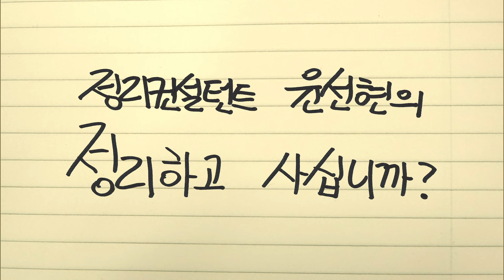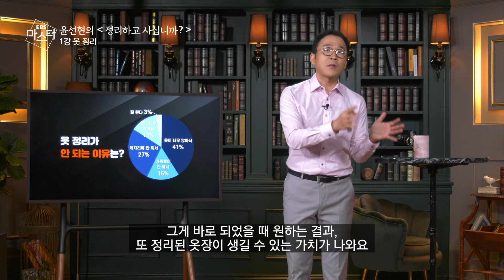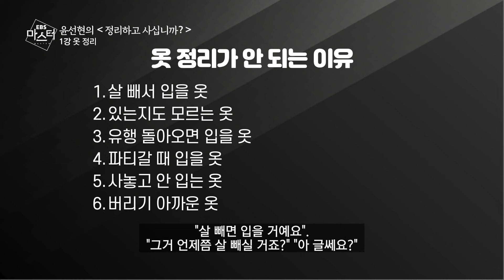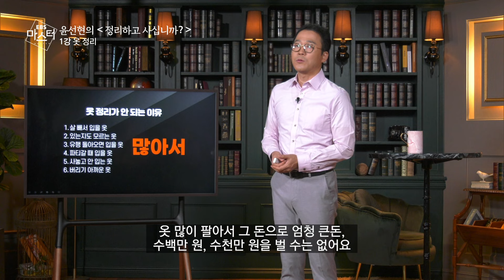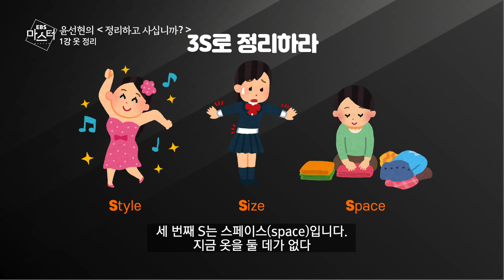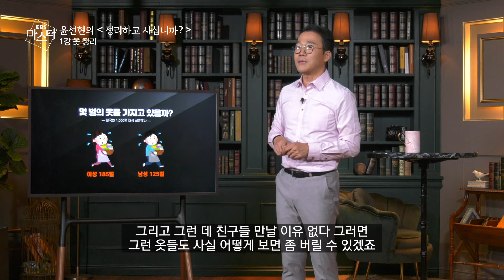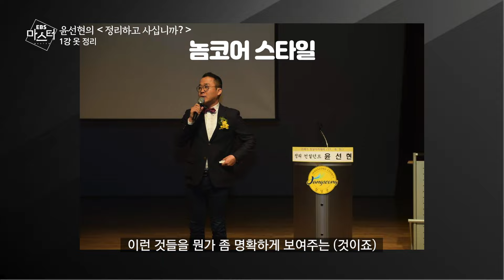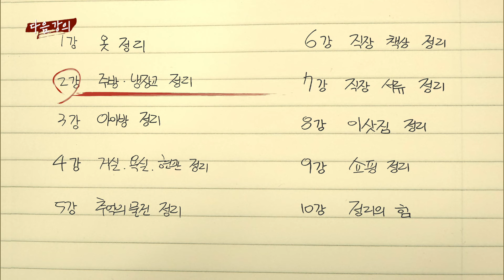[1강 무료보기] 클래스e - 윤선현의 《정리하고 사십니까?》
윤선현의 《정리하고 사십니까?》 전체시리즈 보러가기

사는 곳을 보면 인생이 보인다! 우리는 왜 정리가 힘들까? 정리 컨설턴트로 활동 중인 윤선현과 함께 그동안 우리가 정리에 대해 잘못 알고 있었던 점들을 진단해보고, 쉽고 간단한 정리 습관을 체계적으로 익힐 수 있는 방법을 배워봅니다.